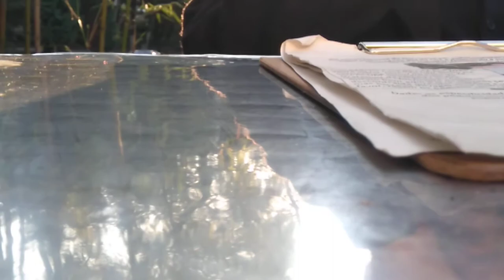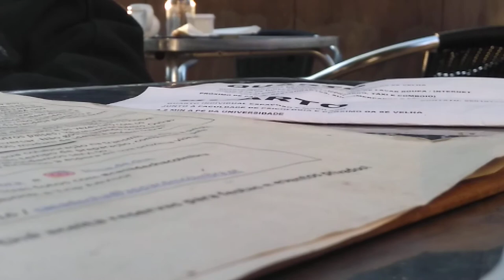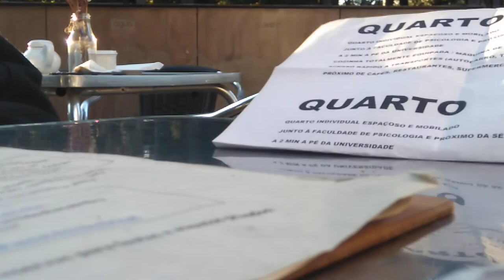FRIENDS IN THE PARK 2 | Stock Video | No copyright | Creative Commons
No copyright FOOTAGE and creative commons FOOTAGE for content creators

Free videos for youtube creators

We create video compilations and collections by subjects and keywords, using royalty free and creative commons video content.

All the footage used in the channel is created by us

Footage is Royalty free and can be used to monetize content.

⚠️ You’re free to use this music and video in any of your YouTube videos, but you MUST include the following in your video:

A Creative Commons (CC) license is one of several public copyright licenses that enable the free distribution of an otherwise copyrighted "work". A CC license is used when an author wants to give other people the right to share, use, and build upon a work that they (the author) have created.

Creative Commons (CC) is an internationally active non-profit organisation that provides free licences for creators to use when making their work available to the public. These licences help the creator to give permission for others to use the work in advance under certain conditions.

Creative Commons (CC) is an American non-profit organization devoted to expanding the range of creative works available for others to build upon legally and to share. The organization has released several copyright-licenses, known as Creative Commons licenses, free of charge to the public.

Creative Commons is a set of licenses which automatically give you permission to do various things, such as reuse and distribute the content. It's then up to the specific Creative Commons (CC) license whether derivatives of the work are allowed, and whether the content can be used for commercial purposes.